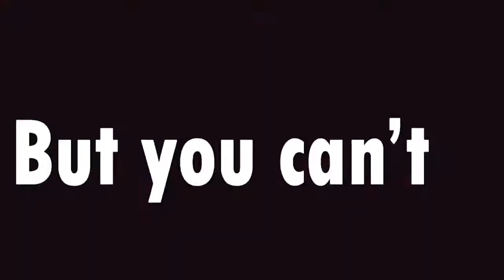Full Summer MEP 2018- Mambo #5♥ (Animash)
Hey guys! First: Happy Summer! :D ♥
Ahh i'm so happy it's done, thanks to all replacements, they helped a lot :0 Hope you guys have an amazing holidays and hope you like that mep!^^

Parts:
1. Zira Alaska
2. Lilly [ R ]
3. avalon [ R ]
4. Łapami Sznaucera
5. NightFury Trainerin [ R ]
6. Łapami Sznaucera [ R ]
7. Star DragonTM [ R ]
8. rappindoggo
9. Mine [ R ]
10. NixieJ Creations [ R ]
11. Magic
12. BiijouAMV
13. avalon [ R ]
14. Deathy [ R ]
Outro. Mine

PS. Tell me songs you'd like me to do mep with ;')